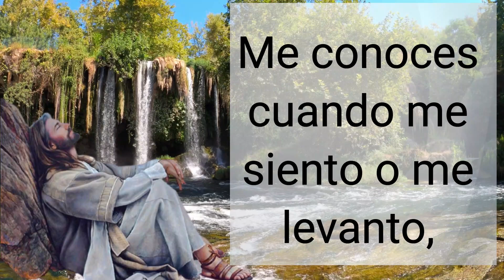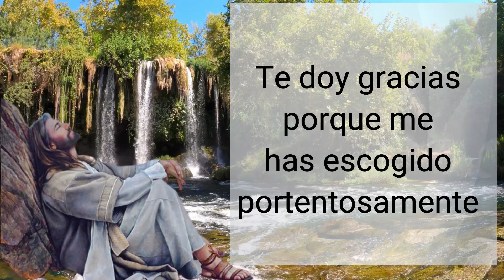🕯️ Salmo de Hoy, Junio 24 de 2021 (Lectura del día)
Salmo 138, Salmo del día de hoy.
R/. Te doy gracias porque me has escogido portentosamente
Señor, tú me sondeas y me conoces.
Me conoces cuando me siento o me levanto,
de lejos penetras mis pensamientos;
distingues mi camino y mi descanso,
todas mis sendas te son familiares. R/.

Tú has creado mis entrañas,
me has tejido en el seno materno.
Te doy gracias porque me has plasmado portentosamente,
porque son admirables tus obras. R/.

Mi alma lo reconoce agradecida,
no desconocías mis huesos.
Cuando, en lo oculto, me iba formando,
y entretejiendo en lo profundo de la tierra. R/.